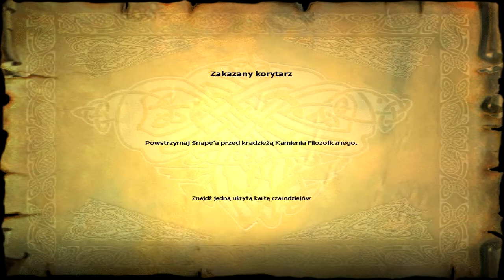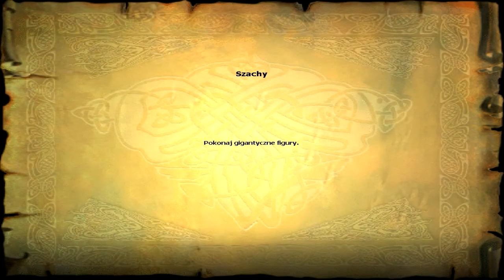Zagrajmy w Harry Potter i kamień filozoficzny #9 "A to cwaniaki"